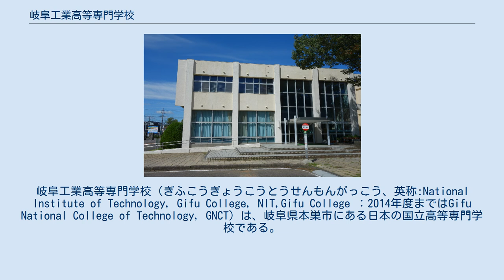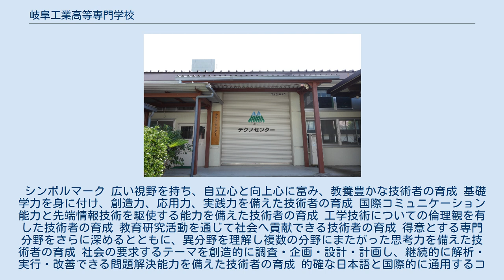岐阜工業高等専門学校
岐阜工業高等専門学校（ぎふこうぎょうこうとうせんもんがっこう、英称:National Institute of Technology, Gifu College, NIT,Gifu College ：2014年度まではGifu National College of Technology，GNCT）は、岐阜県本巣市にある日本の国立高等専門学校である。
1963年に設置された。
略称は岐阜高専。
校長は伊津野　真一。
 シンボルマーク 広い視野を持ち、自立心と向上心に富み、教養豊かな技術者の育成 基礎学力を身に付け、創造力、応用力、実践力を備えた技術者の育成 国際コミュニケーション能力と先端情報技術を駆使する能力を備えた技術者の育成 工学技術についての倫理観を有した技術者の育成 教育研究活動を通じて社会へ貢献できる技術者の育成 得意とする専門分野をさらに深めるとともに、異分野を理解し複数の分野にまたがった思考力を備えた技術者の育成 社会の要求するテーマを創造的に調査・企画・設計・計画し、継続的に解析・実行・改善できる問題解決能力を備えた技術者の育成 的確な日本語と国際的に通用するコミュニケーション能力を備えた技術者の育成 先端情報技術を駆使して専門分野のプログラムを構築する能力を備えた技術者の育成 多様でグローバルな視点の倫理的判断ができ、技術者の社会的責任を理解して地域貢献できる技術者の育成 「環境システムデザイン工学」教育プログラムとして平成16年度にJABEE認定．当該プログラムを修了すれば技術士第一次試験応用理学部門の合格と同等であるとみなされる． なお、平成28年度より専攻科の再編が行われ、先端融合開発専攻 - Y系（Yugou）の1専攻のみとなる。
 2020年高専祭は新型コロナウイルスの影響で開催が危ぶまれている 国内大学 図書館棟 テクノセンター（実習工場） 福利厚生施設「伊吹」 学生寮 運動系 文科系